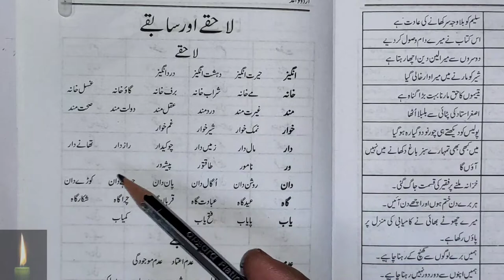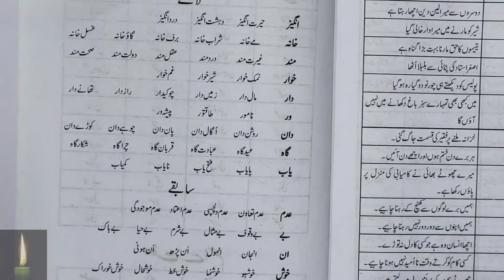class 6 important lahake aur sabke urdu grammar according to syllabus and course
Urdu || guldasta||
chapter 1:- Jaisi niyat waisa fal 2:- Khushi kaa raaz 3:- pari ka wardaan 4:-kaun se din achche 5:-teen sawal 6:-kachuwa aur talaab 7:-usi se thanda usi se garam 8:-teen kachuwa 9:-qismat ka khel